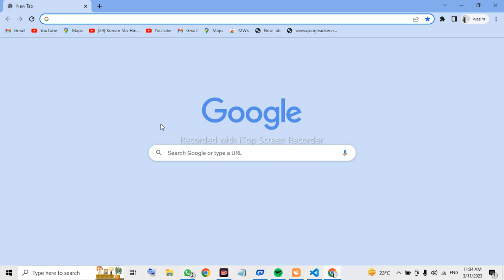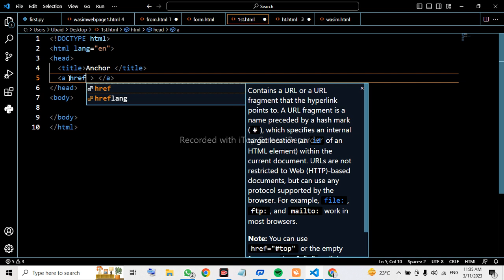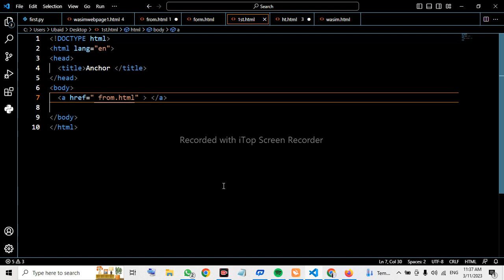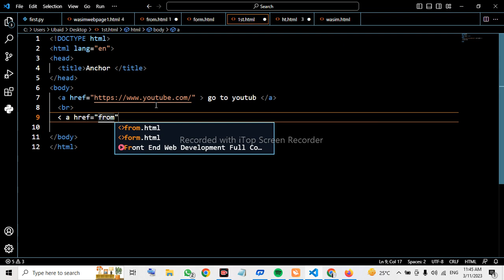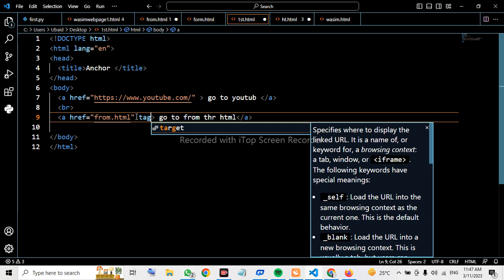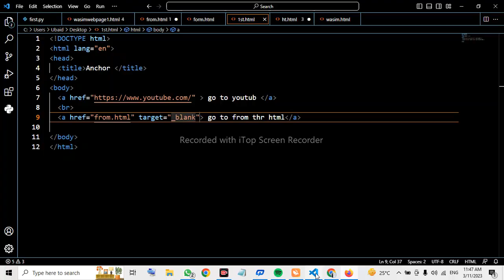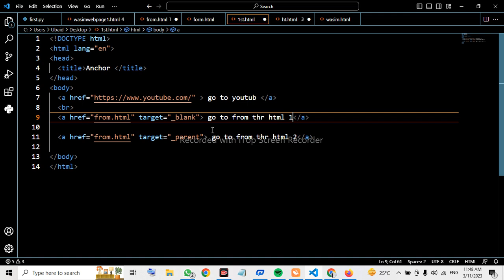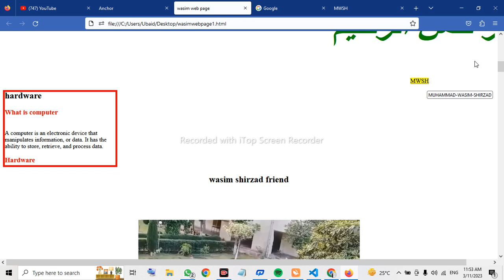how to creat anchor tag hyperlink no 5 pashto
a tag close tag
href :
_blank, _parent